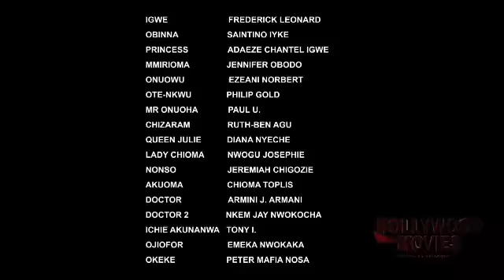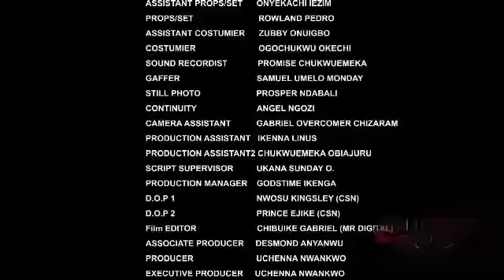THE WHITE LION (SEASON 13)2023 LATEST NIGERIAN NOLLYWOOD MOVIES 2023 NEW MOVIES#2023 #2023